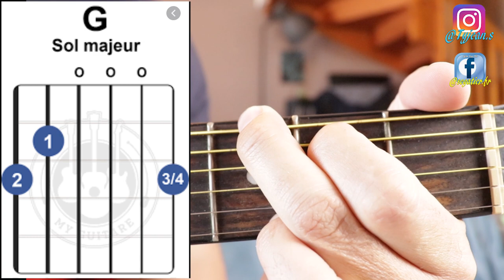TUTO/ Jerome PAYET " Mi aime a ou" / guitare débutant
Dans cette vidéo tuto guitare je vous montre comment jouer "Jérôme PAYET " Mi aime a ou"" (musique réunionnaise).
bonne vidéo.

BIENTOT GRAND JEUX CONCOURS DES Abonnés!!!😁🥁